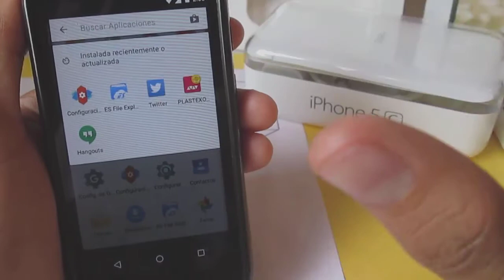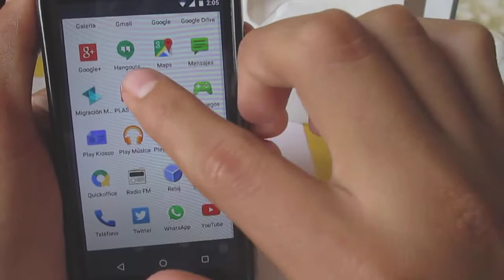NUEVO NOVA LAUNCHER PRIME 2016 / versión final-APK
Muchas gracias por ver el vídeo si te gusto y te alludo de algo me puedes dejar un LIKE 👍👍 y SUSCRIBETE👆👆👇👇 ES GRATIS APK NOVA LAUNCHER PRIME // // CANAL DEL DUEÑO DEL VIDEO